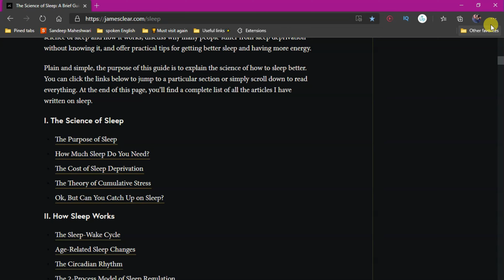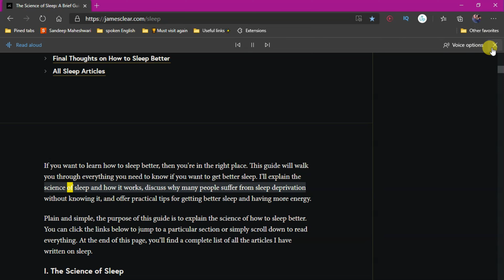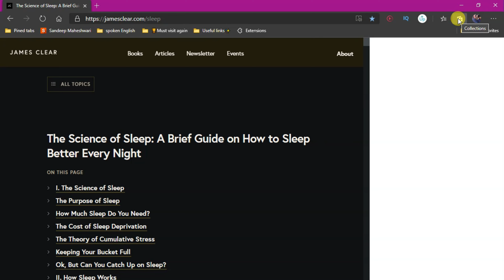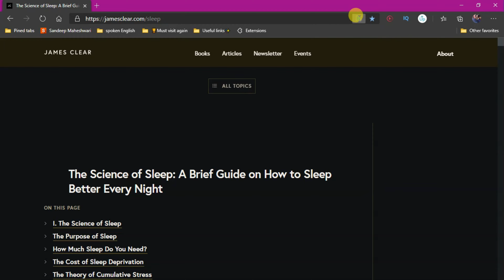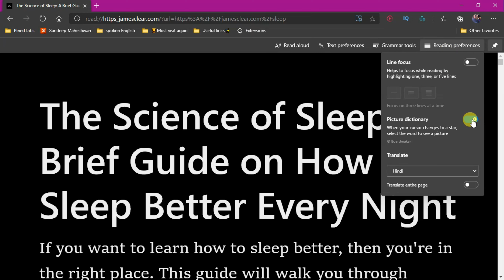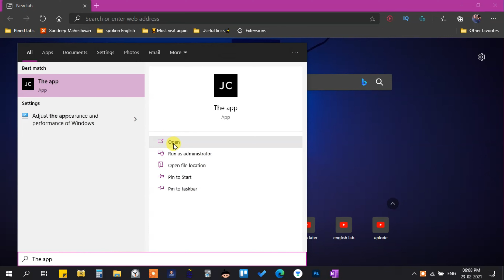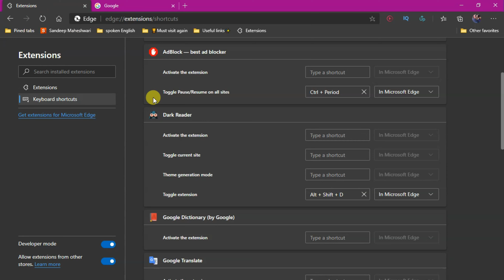Best Pc browser - Microsoft edge 5 UNIQUE ✨features { Game changer }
In this video I have told you top 5 Microsoft edge features  why It is the best browser i have used and I left chrome browser after this browser and some other tricks I use to stay productive on Windows browser.

Types of questions answered in this video
1) Which is the best browser for windows?
2) windows ke liye best browser konsa hai ?
3) edge browser acha hai ya chrome?

Many people ask me which is the best browser for windows 10 I don't tell them but I now I am revealing  the  secrete so share this secrete